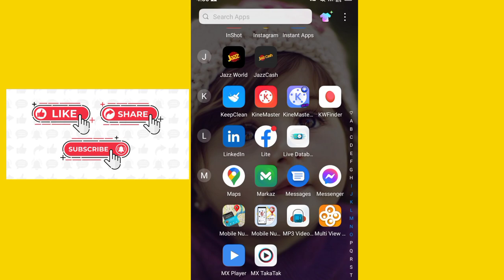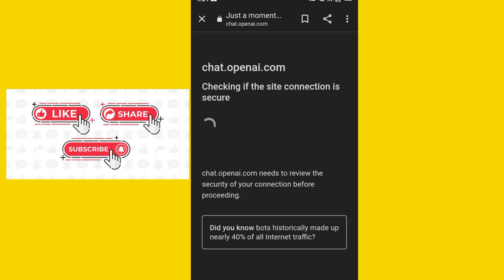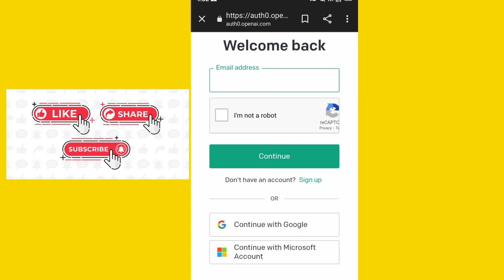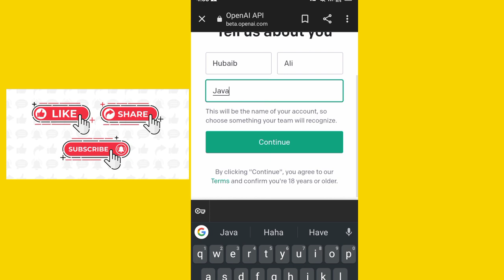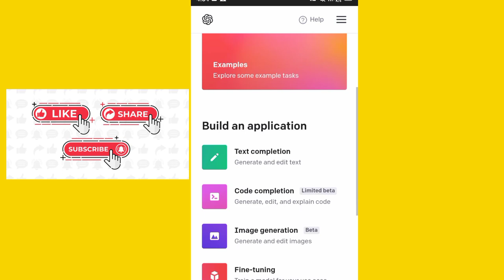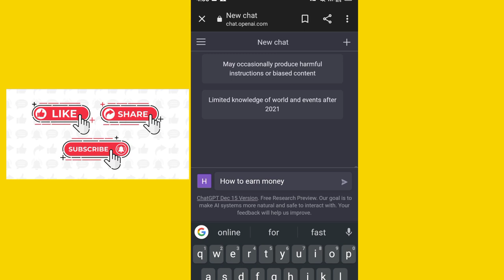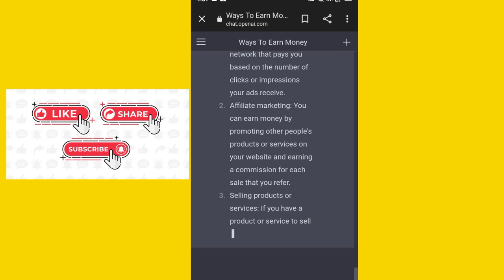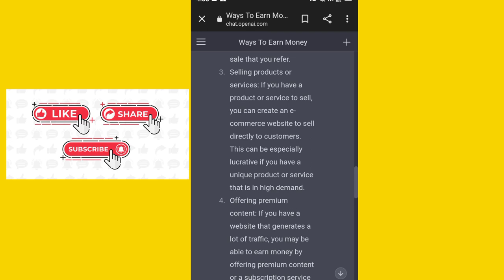Use CHAT GPT and and make money | How to make money with chat gpt in 2023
Chat gpt is one of the biggest website from which you can get alot of information and you can solve your every problem by chat gpt.So chat gpt is very simple to use and you can earn money by using chat gpt.
gpt chat

if you are looking for the following questions then you should watch this video: